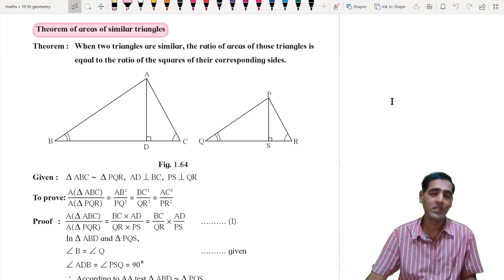Theorem of areas of similar triangles n related points by Atul Patwa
Explanation by simple language for remember.